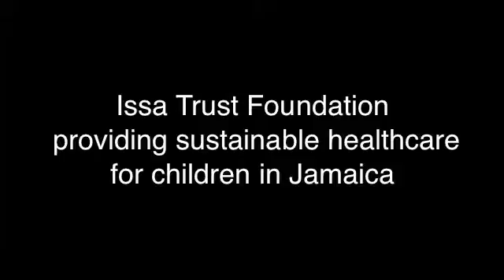Oracabessa Interview 640